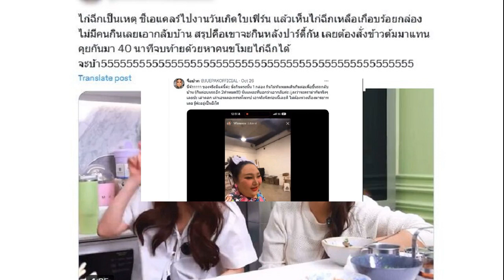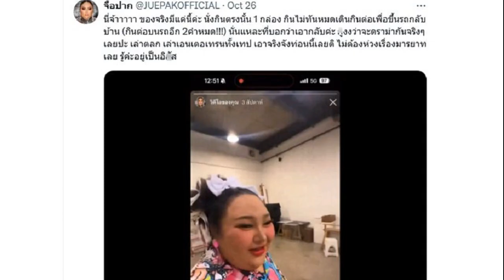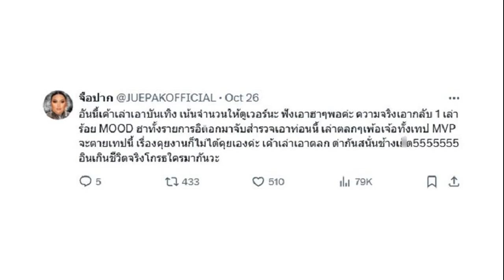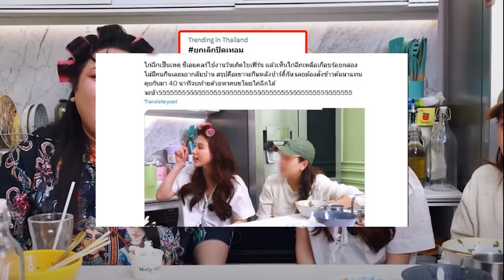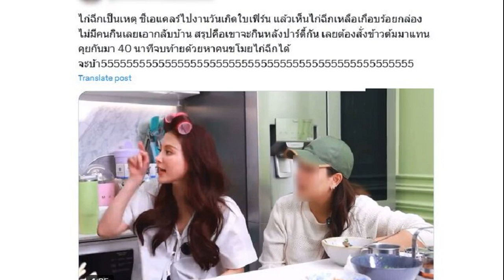แจ้งตร ณวัฒน์ ปลด แตแต ส่งประวัติ ND เมียนมา รายงานสถานทูต ND พม่าร่ำไห้ขอโทษ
28 ต.ค. 2567
15:16 น.
จะให้ตำรวจไปหาเป็นมาเฟียอยู่ไม่ได้ ณวัฒน์ ไลฟ์จะส่งประวัติ ND เมียนมา Htoo Ant Lwin ทำงานอะไรในไทย พร้อมปลด แตแต รายงานพฤติกรรมต่อสถานทูตพม่าในไทย ดำเนินคดีหมิ่นซื้อขายมง ด้าน ND พม่าร่ำไห้ขอโทษไทย

แรงมาก ณวัฒน์ อิสรไกรศีล ไลฟ์สดเมื่อคืนล่าสุด พูดถึง ND เมียนมา Htoo Ant Lwin และประกาศปลด แธ ซู เญียน มิสแกรนด์เมียนมา หรือ แตแต ว่า “ปลด ไม่รู้จะเอาไว้ทำซากอะไร อย่างไรก็คงต้องให้ทางบริษัทเป็นผู้ดำเนินการเป็นทางการอีกครั้ง
อ่านข่าว – เพ้อเจ้อ “ณวัฒน์” สวนกลับมิสแกรนด์เมียนมาร์ อยากได้ที่1 แนะไปตั้งเวทีเอง
อ่านข่าว – ณวัฒน์ จวกยับทีมจัดมิสแกรนด์กัมพูชา แบ็กดรอปเหมือนฉากกั้นส้วม ฟิวส์ขาดเรื่องเรือ
“ควรจะกลับประเทศภายในพรุ่งนี้ กลับไปได้แล้ว กลับไปเลย เรียกคนมารับที่สนามบินด้วย อยากรู้ว่าใครจะมารับ แฟนคลับหรือตำรวจ ไม่ควรจะมาเพ่นพ่านวุ่นวายอยู่แถวนี้
“มิสแกรนด์เมียนมา นีนี ผมก็เอ็นดู ทุกวันนี้ก็ใช้งานกันอยู่ตลอด มิสแกรนด์พม่า เราค่อนข้างใกล้ชิดเอ็นดูตลอดเวลา แต่นี่มันเยอะเกินกว่าที่เราจะเข้าใจ ”

“เบื้องต้นปลด เดี๋ยวจะเรียก นีนี มาทำงานเพิ่ม แต่สงสัยว่าเขาจะอยู่ทำไมเมืองไทย หมดหน้าที่การประกวดแล้ว แตแต ก็ควรกลับประเทศได้แล้ว
“ที่ไม่อยากปลด เพราะเห็นว่าอายุยังน้อย กลัวถูกลวง ถูกหลอกให้เชื่อ หลงผิด แต่ ณ ตอนนี้ คงปลดแน่นอนอยู่แล้ว ครั้งนี้ผิดหวังกับการกระทำของสองคนนี้มาก ทั้งการพูด การรีแอ๊ก การกระทำใดๆที่มั่นใจเกินไป
“ผมจะส่งหลักฐาน และรายละเอียดให้สถานทูตเมียนมา ตอนนี้คุณเฮทสปีช ใส่ร้ายผม ให้ร้ายองค์กรไปเรื่อย ถือเป็นการหมิ่นประมาท จะยื่นหนังสือกับสถานทูตเมียนมาประจำประเทศไทย ให้ทั้งสองคนไปอธิบายกับสถานทูตว่าอยู่ในประเทศไทยทำไม ถ้าอยู่นาน และบินเข้าออกบ่อยๆ คุณมาทำอะไรที่นี่ คนมีความคิดแบบคุณไม่ควรอยู่ประเทศไทย
“หรือไม่ผมขอแจ้งความเอาไว้ ผมเริ่มไม่ไว้ใจคนในกลุ่มของคุณทั้งหมด จะเอาคลิปที่คุณอุ้มมีกี่คน จะส่งให้ตำรวจเป็นหลักฐาน เป็นการกระทำอุกอาจ อาจทำให้เกิดปัญหา ถ้าเขายังอยู่ในเมืองไทย แล้วใช้วิธีอุ้มแบบนี้กับใคร จะอันตราย ผมก็กลัวอันตราย ผมขอแจ้งความ
“ผมรู้ว่าคุณวางมัดจำเช่าบ้านทั้งหลังที่ไหน เดี๋ยวให้ตำรวจไปเคาะประตูบ้านให้ แค่อยากรู้ว่าอยู่ทำไม ถ้าเป็นมาเฟียอยู่ไม่ได้ พฤติกรรมคุณเหมือนมาเฟีย ”

“ประกวดเสร็จแล้วกลับบ้านได้แล้ว คนที่ด่าคนอื่น คือ ผม และ ทีม คนที่เหยียดหยามองค์กรในประเทศไทย ผมคงไม่มีเกียรติจะต้อนรับคนอย่างพวกคุณ ใครพบเบาะแสคนในคลิปอุ้มแจ้งตำรวจด่วน เพื่อความปลอดภัย Htoo รีบกลับไปเลย หรือกลับไม่ได้อีก นี่ก็โจทก์เยอะ
ด้าน ND เมียนมา Htoo Ant Lwin ไลฟ์ผ่านติ๊กต๊อกน้ำตานองหน้า ยกมือไหว้ขอโทษไทย พม่าและสื่อต่างๆ ที่ได้กระทำ พฤติกรรมเหมือนไม่มีมารยาท แต่ยืนยันไม่เคยไร้มารยาทกับใคร ขอโทษทำให้ภาพพม่าดูไม่ดี ยอมรับว่าผิด ไม่ควบคุมอารมณ์ เนื่องจากตั้งใจกับงานนี้มากๆ ทุ่มเงินกว่า 2 หมื่นดอลลาร์เพื่อน้องแตแต